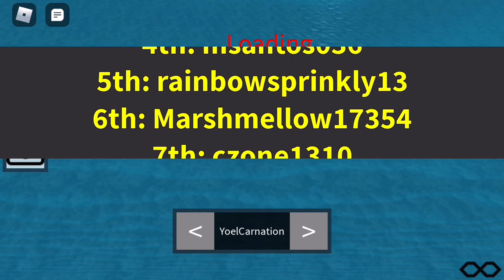Roblox Super Roblox Kart #17